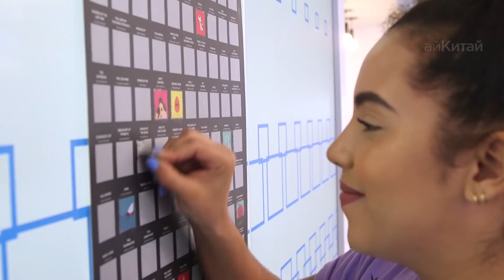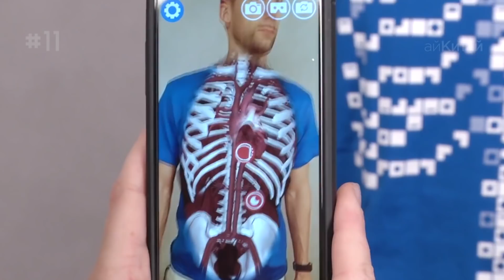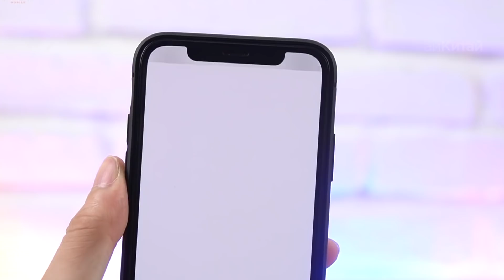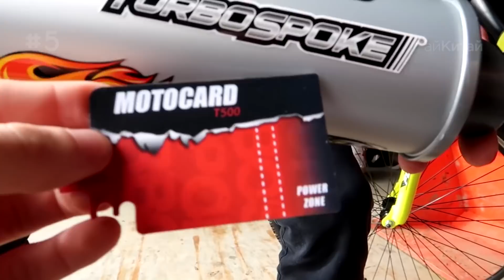22 Безумных Вещи с Aliexpress, От Которых Ты Офигеешь / Новые Крутые Вещи с Алиэкспресс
Воу, это безумные 20 вещей с Aliexpress, от которых ты офигеешь! Только лучшее на АЛИЭКСПРЕСС! Возможно, точно :)

19. Подвесное гнездо для человека
16. Ховеркарт тележка для гироскутера
8. ЧПУ станок CNC 2018 Pro
7. Беспроводная WIFI IP камера
6. Обучающий робот-комплект на солнечной батарее
4. Амфибиос Черриот танк с турелью
2. Щетка для лизания кота

Если это видео соберёт 5000 лайков, итоги розыгрыша будут в группе ВК